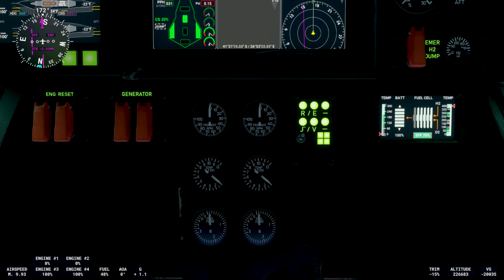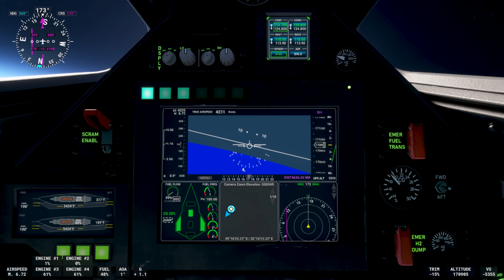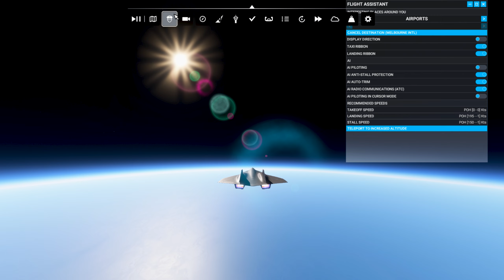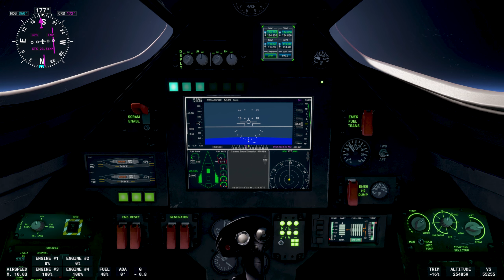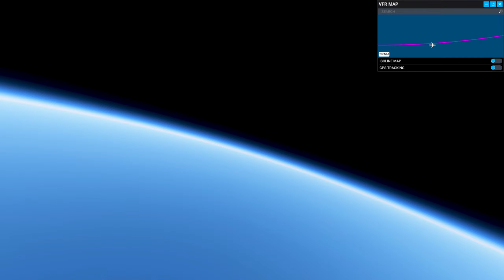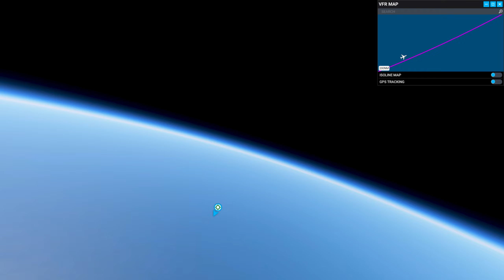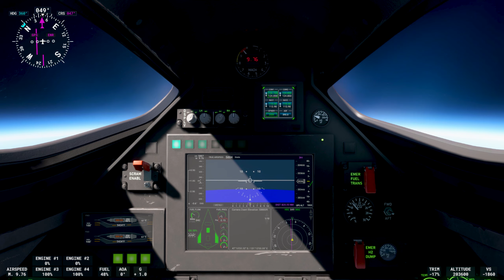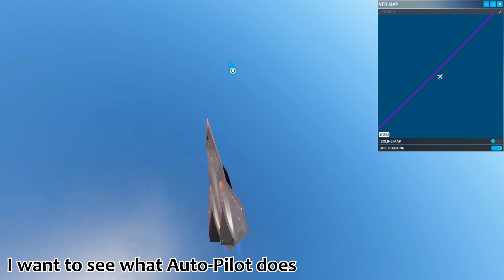MACH 10 in the Darkstar - Cape Town to Melbourne Full Flight - MSFS 2020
I wanted to see how long it would take me to get from South Africa to Melbourne in the Lockheed Martin SR-72 Darkstar, at Mach 10. It took one hour and 14 minutes.

Timestamps:
Take-off - 0:01
Inversion - 3:30
Reinversion - 6:15
Scramjet engage - 6:40
Climb to Mach 10 - 7:38

● Also..

Press W
Cape May to Atlantic City - MSFS 2020
I try to land on a Skyscraper with a Stunt Plane
The Spirit of St. Louis is no more
Dublin To Schipol as fast as possible
Dublin To Schipol F18 - MSFS 2020